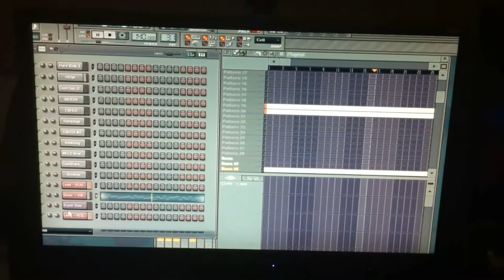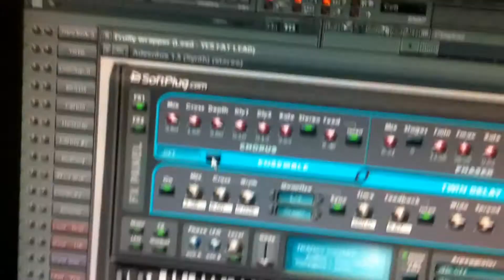iPhone 4: Camera Test (Indoors, Low-lighting)